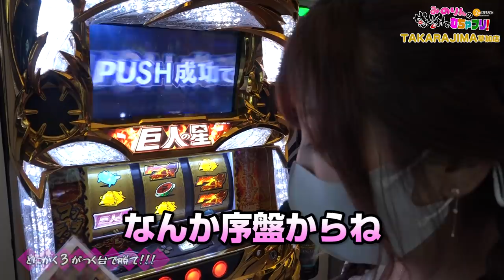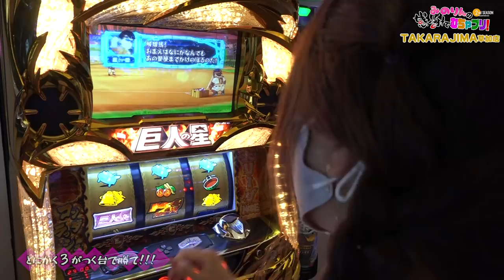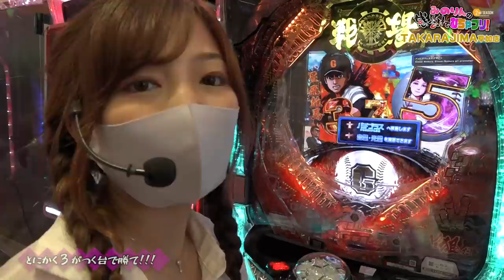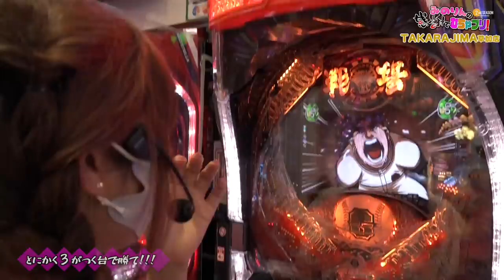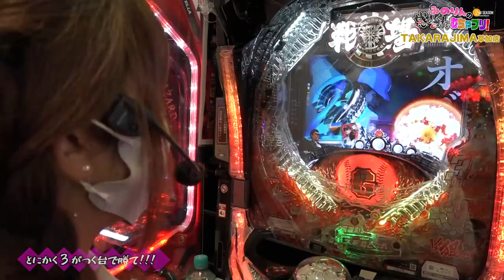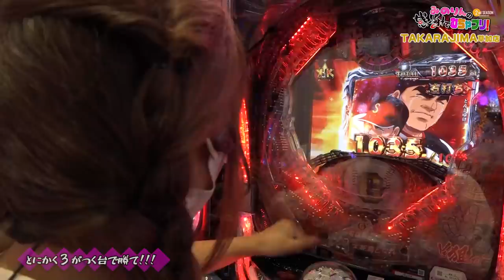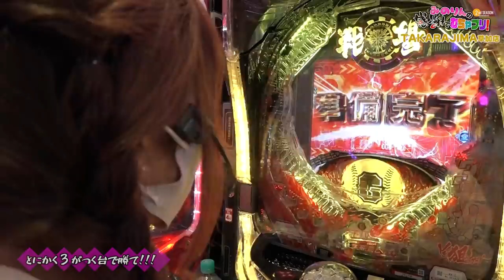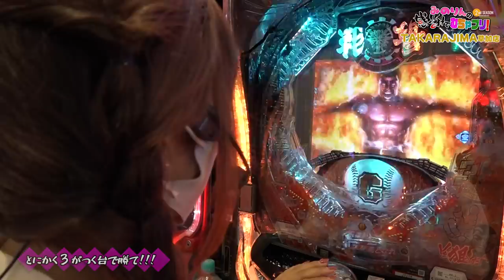【河原みのり】勝負だ！みのりん！みのりんの感謝でむちゃブリ2ndシーズン第22回前編【パチンコ・パチスロ】パチスロ巨人の星～情熱編～/P巨人の星 一球入魂3000【TAKARAJIMA 草加店】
今回は「とにかく３が付く台で勝つ 」です。
パチンコ館・スロット館での
勝負の行方は如何に！？

・撮影：TAKARAJIMA 草加店　パチンコ館・スロット館